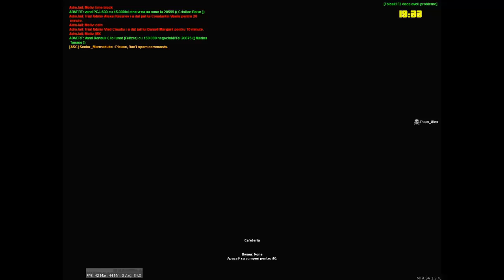MTA Roleplay ep.1-Bun venit in Romania